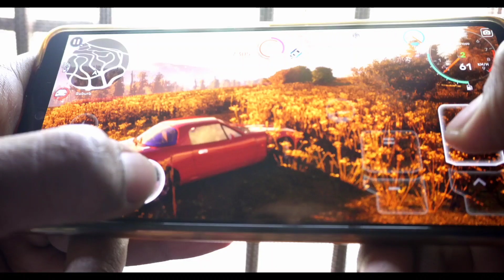Carx Street Android Gameplay on snapdragon 888 (Highest Graphics)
device - iqoo 9se 12GB

Carx street Android Gameplay on snapdragon 888 processor Smartphone with Highest Possible Settings